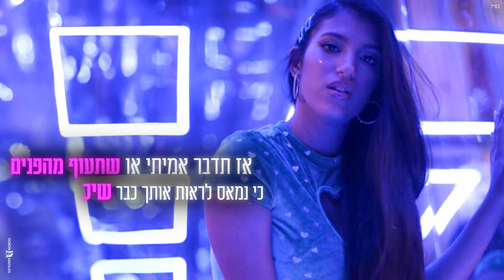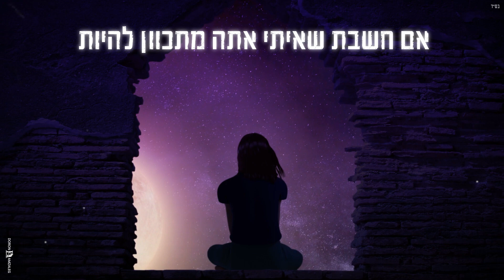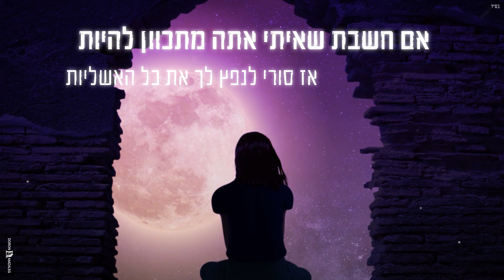ליאל חובישי - LIEL.H - משהו פסיכי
קרדיטים :
מילים : ליאל חובישי - LIEL.H
לחן : ליאל חובישי - LIEL.H , אולפני My Casa
עיבוד והפקה מוזיקלית: My Casa
עיצוב עטיפה וקליפ מילים : דורון אמזלג 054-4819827
מאסטר: לימור חובישי כהן

מילים :

אתה מסנן אותי, אומר לא הייתי מחובר
הרי ידעתי שאתה שופך תווים על הנייר
חושב שלא ידעתי? שזה אתך שטויות
חושב אני טיפשה? שתקנה את ההצגות
פורק לי כל היום על איזה יום מזויין
שלא היה לך טוב, בקיצור אתה שחקן
חבל שלא קיבלו אותך להיות בתור קומיקאי
למה אתה אחלה כישרון, עם טעם לואי
אני בטוחה שלא יזיק לך עוד כמה בנות
אך אני מתוכן לא מתכוונת להיות
זוכר את השיר I love you too, הוא נכתב עליך
היו לי הרבה יותר טובים, לפניך

פזמון:
אם חשבת שאיתי אתה מתכוון להיות
אז סורי לנפץ לך את כל האשליות
ולך מה יש להגיד בנידון
בעצם עדיף שתשתוק את זה אמר קופידון

בנינו כבר זה לא יכול לקרות
לא באתי לפתור לך את הבעיות

אל תבזבז לי תזמן על ״יש את כל החיים״
כי עכשיו אני מלדיבים עם עוד כמה בנים
מתי תבין שאני אתך לא משחקת משחקים
לא זכור לי שאנחנו פה ברכבת הרים
עליות ומורדות כמו סולמות ונחשים
לך תעשן סיגריה עם עוד כמה מושפעים
נו כבר כמה צריך להגיד אני לא בקטע של טיפשים
תשתה איזה כמה כוסות, תעשה חיים
בעצם מה זה לא צריך אתה מסטול מפנים
אז תדבר אמיתי או שתעוף מהפנים
כי נמאס לראות אותך כבר שיכור מהחיים
רק שלא תדרדר ותעשה סמים.

אתה מנסה לפתח עוד איזה כמה שיחות
אתה לא רואה שאני כבר לא מעוניינת לפניות
יום אחד אתה בעניין יום אחד לא שולח הודעות
תגיד לי מה חשבת?, שנועדנו להיות
קופידון זרק ת׳חץ אך הוא פספס
הוא ידע שפה אין שום דבר לחפש
חשבתי תהיה לי זוגיות כמו של הנסיכות מדיסני
אבל זה יותר נראה כמו משהו פסיכי .

ליאל אינסטגרם וטיקטוק - liel_h